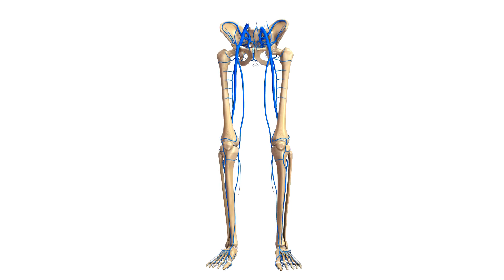Trapped Between Reality and Fantasy| Can You Trust Your Mind| Brain's Deception Real or Imagination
Have you ever wondered if your brain can tell the difference between what’s real and what’s imagined? In this mind-bending exploration, we uncover the shocking truth about how our brains blur the line between reality and fantasy. From athletes harnessing the power of mental visualization to people experiencing phantom pain in missing limbs, your brain treats imagined experiences as if they’re real. But this power isn’t just about success—it can also create overwhelming fears and stress from situations that don’t exist. In this thrilling episode, we’ll dive deep into the science, psychology, and mystery behind how your brain processes reality, and you’ll discover the terrifying potential of your imagination. What if the life you’re living is only a construct of your mind? Be careful what you imagine... because to your brain, it’s as real as anything.
Are you ready to challenge your perception of reality?